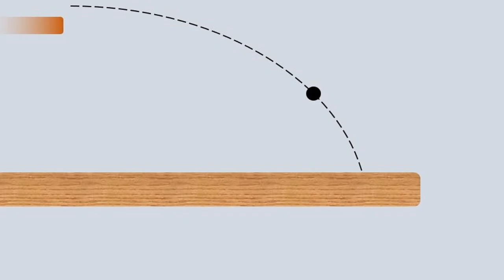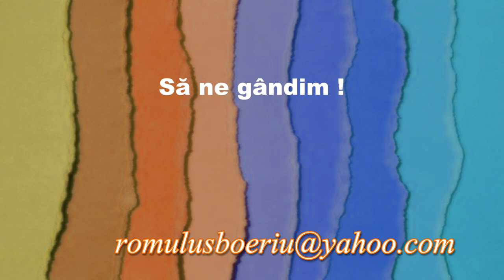REVOLVER (Întrebări - 128)(Să ne gândim !)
Prima parte este dedicată găsirii răspunsului la întrebarea 127, ”DOUĂ PODURI”
Partea a doua se referă la probabilitatea de tragere în cazul unui revolver cu tambur cu 6 cartușe.